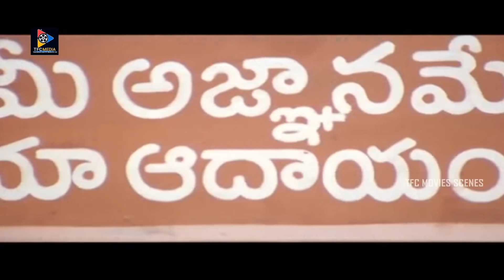AVS Ultimate Comedy Scene | TFC Movie Scenes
Watch & Enjoy AVS Ultimate Comedy Scene.